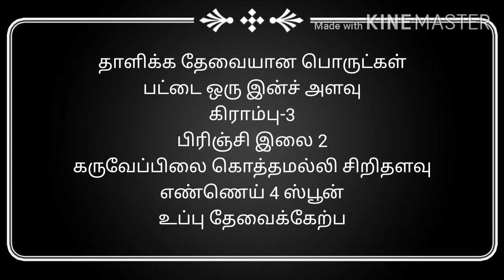கும்பகோணம் ஸ்பெஷல் கடப்பா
welcome  to  srigayathri lifestyle